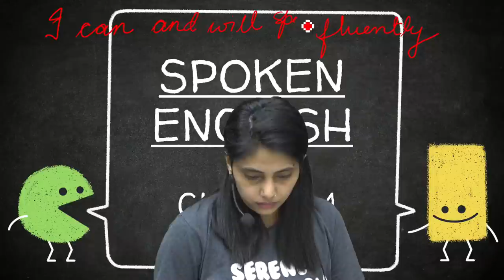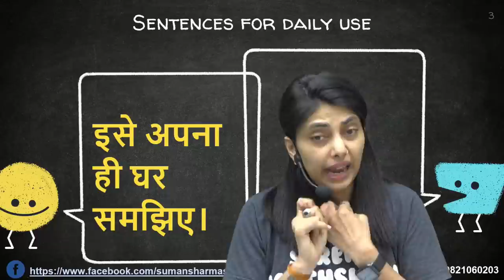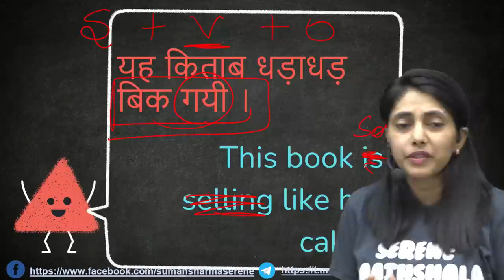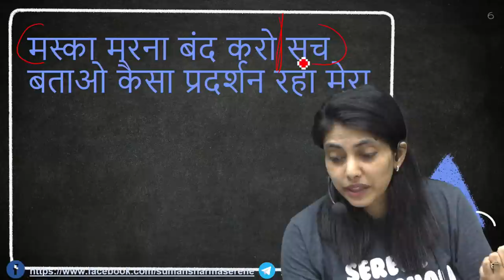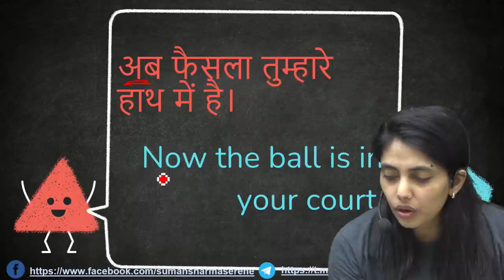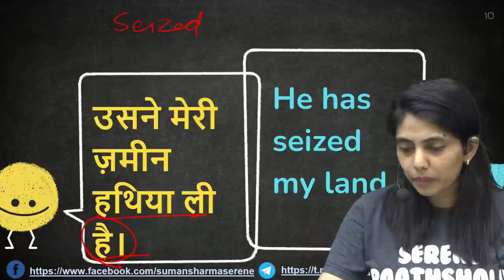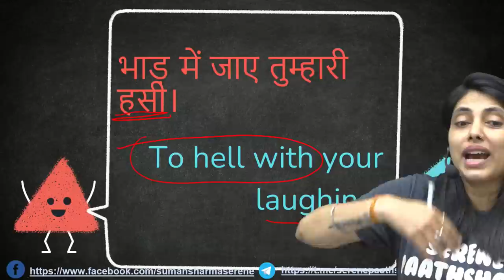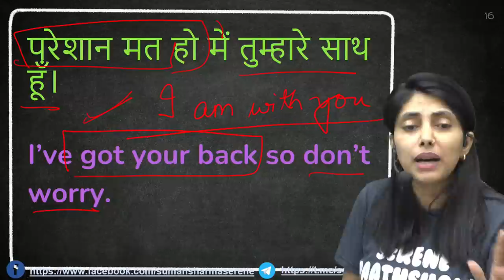Spoken English पहली लाइव क्लास बिल्कुल Basic से| English with Suman Sharma Ma'am | Serene Paathshala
𝗙𝗼𝗿 𝗔𝗻𝘆 𝗤𝘂𝗲𝗿𝘆 📞
                           सुबह 𝟴 बजे शाम 𝟲 बजे तक
                 🔥 𝐒𝐞𝐫𝐞𝐧𝐞 𝐏𝐚𝐚𝐭𝐡𝐬𝐡𝐚𝐥𝐚 𝐀𝐩𝐩𝐥𝐢𝐜𝐚𝐭𝐢𝐨𝐧 𝐁𝐚𝐭𝐜𝐡 𝐋𝐢𝐧𝐤 🔥

💪𝐒𝐞𝐫𝐞𝐧𝐞 𝐏𝐚𝐚𝐭𝐡𝐬𝐡𝐚𝐥𝐚 𝗶𝘀 𝗵𝗲𝗿𝗲 𝗳𝗼𝗿 𝘆𝗼𝘂𝗿 𝗘𝘅𝗮𝗺 𝟮𝟬𝟮𝟑 𝗣𝗿𝗲𝗽𝗮𝗿𝗮𝘁𝗶𝗼𝗻 𝘄𝗶𝘁𝗵💪